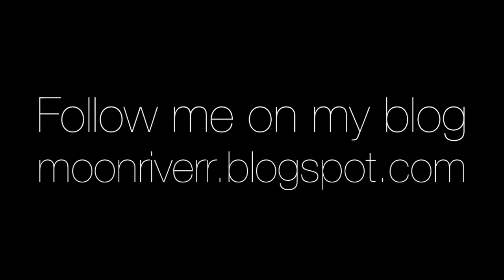Closet Basic: The Leather Jacket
MY INSTAGR.AM: @amyvagabond

Here is a video on how I like to style my closet basic: the [faux] leather jacket. I absolutely love leather jackets because they can really change up a look by adding some edge and grunge to any outfit.

Oy, it was a pain to edit/watch with that split in my bangs in the intro =(((((
Also I'm trying this new thing where I talk more to you guys! Yay or nay? :T Personally, I am very very very camera shy and am trying NOT to be quiet and reserved haha.

Outfit PREPPY:
shearling jacket - urban outfitters
striped sweata - h&m
brown leather belt with gold accent - vintage
nautical navy polka dot skirt - forever 21
tight - walmart

Outfit DOWNTOWN CHIC:
draping leather jacket - forever 21
cream laced tank - forever 21
high waisted jeggings with velvet lining - olsenboye
gold cross necklace - gypsy warrior
platform suede pumps - steve madden

Outfit EDGY:
motocycle leather jacket - forever 21
the beatles & bob dylan buttons - handmade from ebayizzle
iggy pop shirt - h&m men's
laced thigh highs - target
tights -walmart
clogged booties - nine west